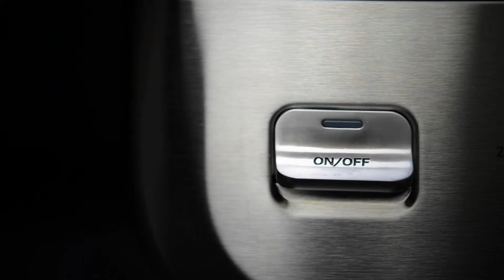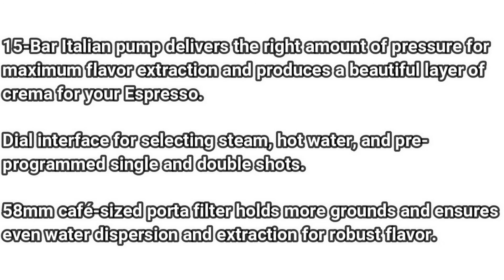Calphalon Espresso Machine with Tamper, Milk Frothing Pitcher, and Steam Wand, Temp iQ 15-Bar Pump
Calphalon Espresso Machine with Tamper, Milk Frothing Pitcher, and Steam Wand, Temp iQ 15-Bar Pump, Stainless Steel.

The Calphalon temp IQ espresso machine with steam wand features thermoblock heating technology and PID temperature control to evenly heat during the espresso extraction, and pre-infusion to bloom the espresso grounds for optimally extracted espresso. With conveniences like steam wand, auto-shot volumetric control, and cup warming tray, You can experience consistently delicious espresso at home.Includes stainless steel milk pitcher, tamper,and cleaning pin. Unit wattage - 1350 W, Automatic shutoff feature - Yes.